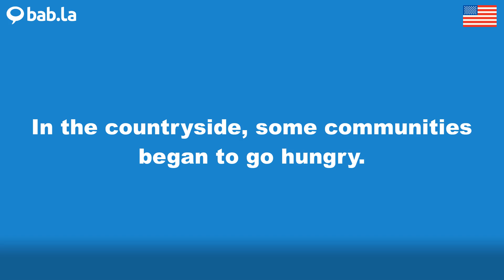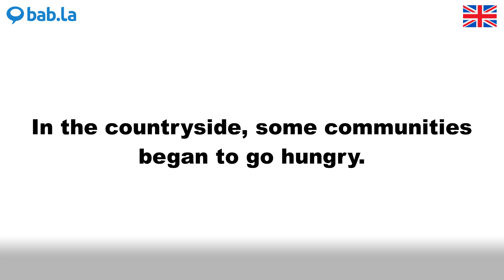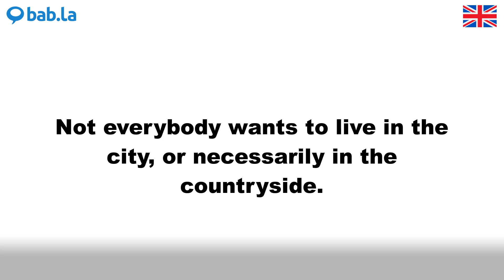COUNTRYSIDE pronunciation | Improve your language with bab.la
Improve your spoken English by listening to COUNTRYSIDE pronounced by different speakers – and in example sentences too. Learn and love languages with bab.la.